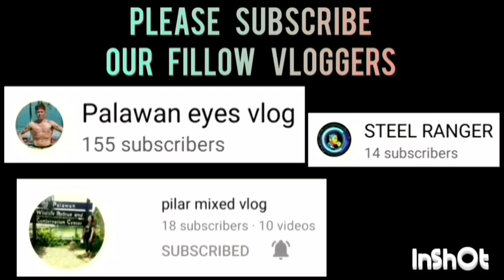MADGES KITCHEN VS TATAK NI TATANG THREE POINTS PARTY LUPIT ANG GANDA NG BAKBAKAN NILA DITO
MADGES KITCHEN VS TATAK NI TATANG GAME HIGHLIGHTS | OPEN CATEGORY | PUWBA APLAYA TAGBUROS CHAPTER BASKETBALL TOURNAMENT 2023 AT APLAYA BASKETBALL COURT BRGY. TAGBUROS PPC | JULY 24,2023